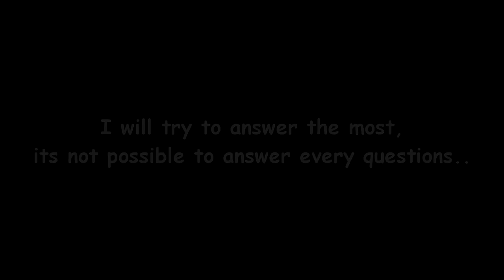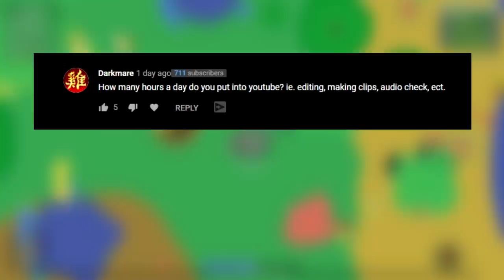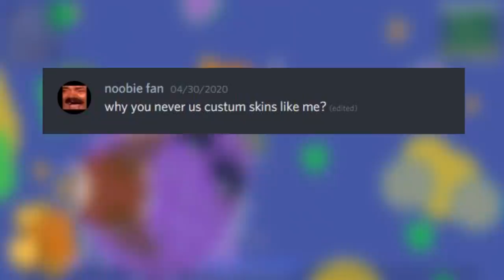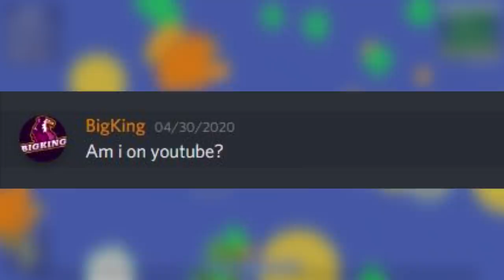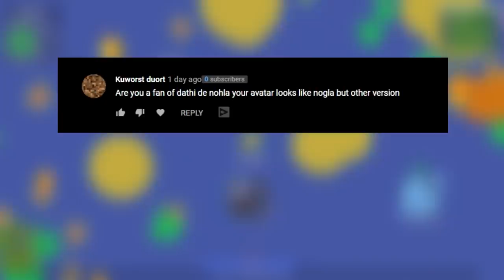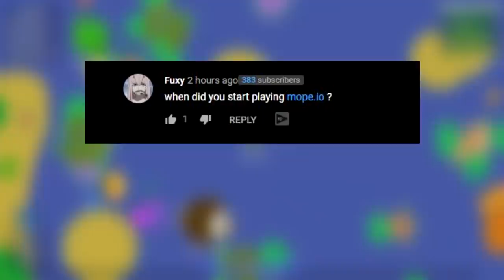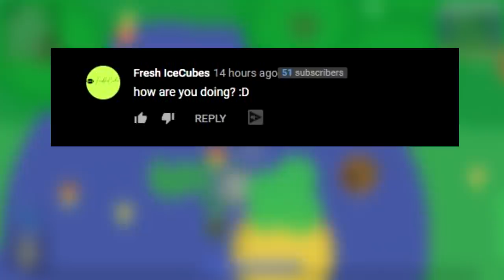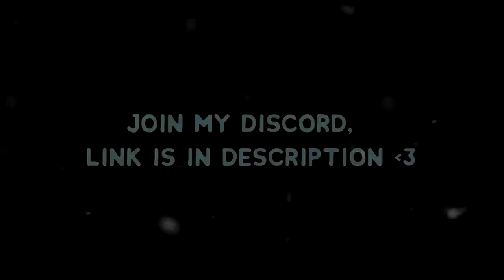Rabbit KILLS SCORPION in MOPE.IO / 17K Subscribers Special Q&A !!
This video is about Rabbit Killing Scorpion in Mope.io + 17K Chubscribers Special Q&A Video

TAGS IGNORE ;-;